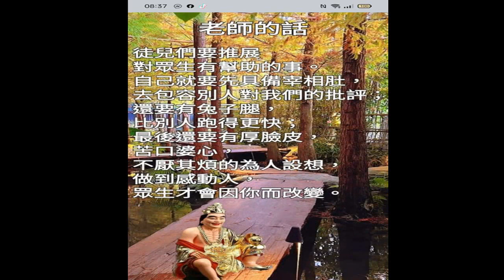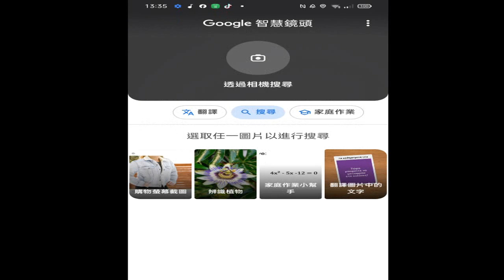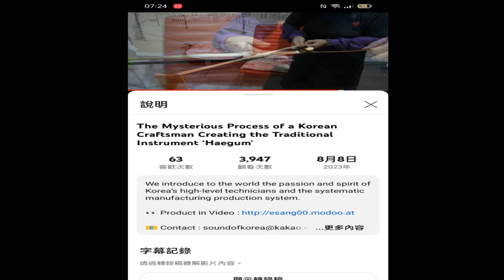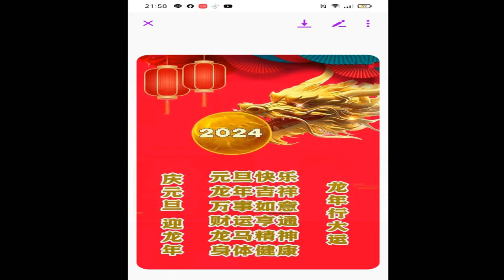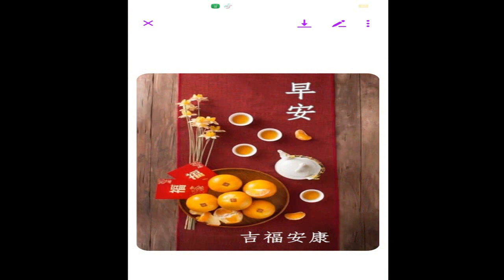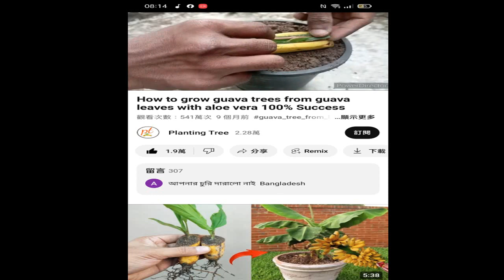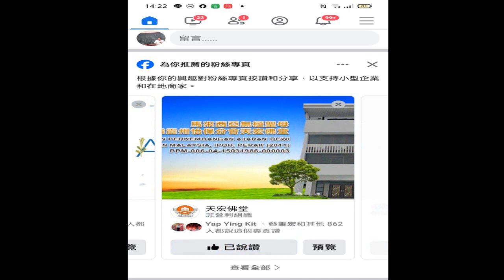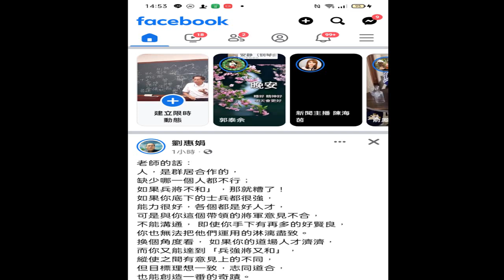圖片集 含#濟公活佛慈訓#三太子聖訓#一貫道電子報 20231126#神源山莊義和聖堂二十周年慶#活動報導圖文#佛像#張載 名言#橫渠四句#橫渠書院#美景#雪景 漠河 零下五十度攝氏#網傳資訊#AI